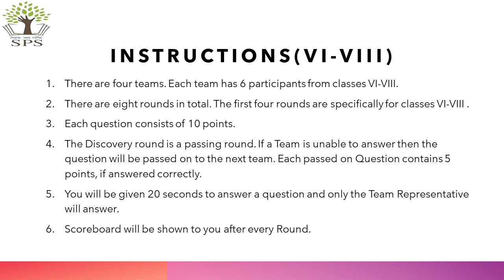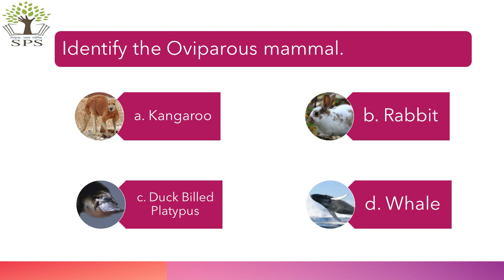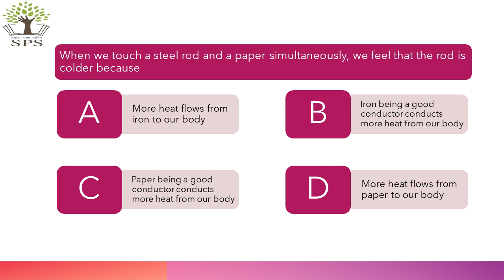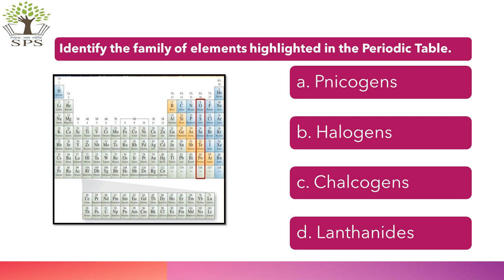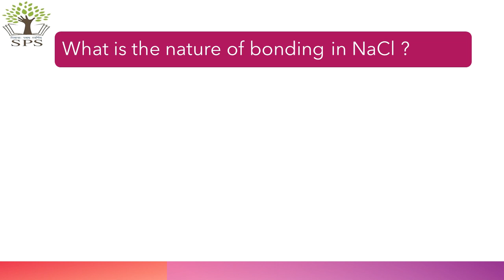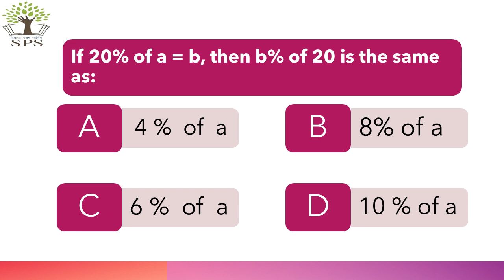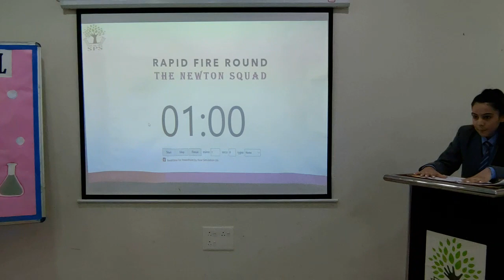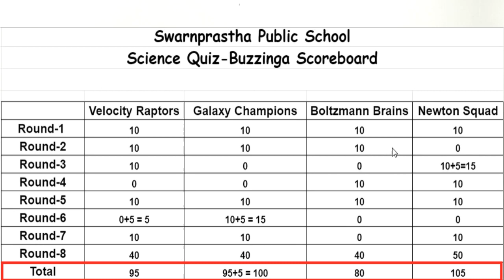Buzzinga Science Quiz (Sr. Section)